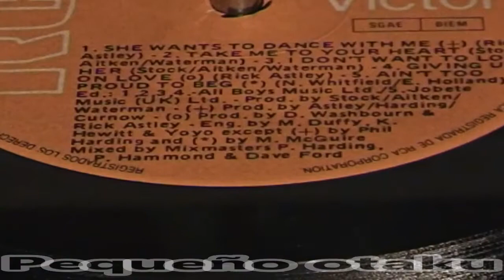RICK ASTLEY "TAKE ME TO YOUR HEART" (1989).